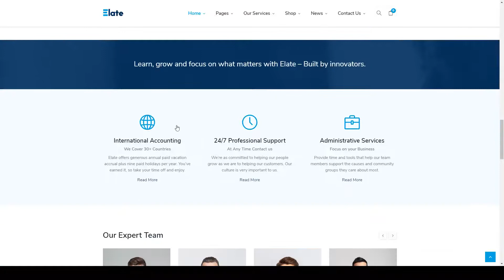Ameri Financial Consulting WordPress Theme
Columns 4+

 Layout Responsive

 Tags accountants, advisors, agency, audit, business, coaches, company, consultancy, consultant, consulting, corporate, finance, financial, professional, services